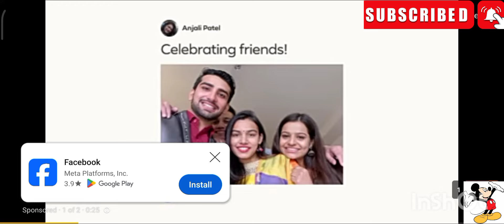skibidi toilet MULTIUNIUVRS episode 073(full episode)